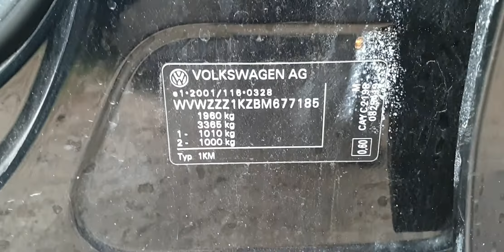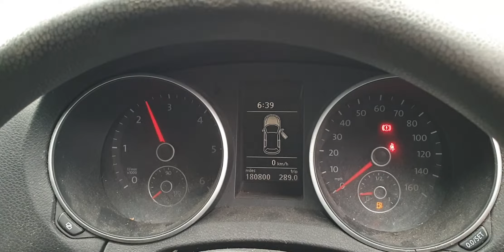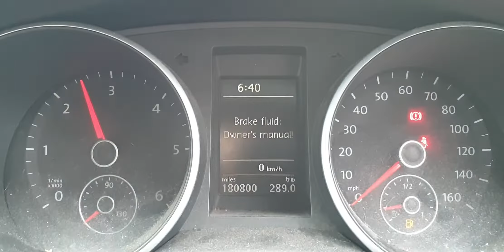Engine Motor 1.6 TDI CAY VW Golf 6 Break Combi 2008 - 2014 Culoare L041 YC11GUD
Motor 1.6 TDI CAY VW Golf 6 Break Combi 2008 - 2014 Culoare L041 YC11GUD, serie VIN WVWZZZ1KZBM677185.